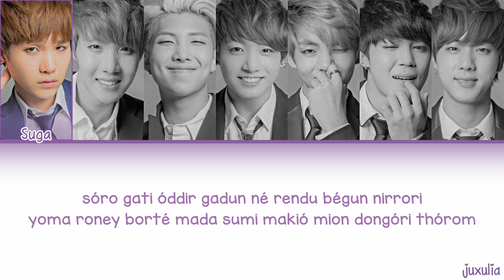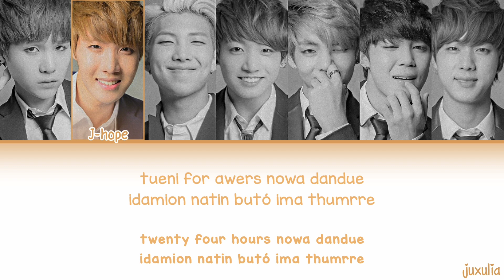Como cantar: Just One Day - BTS (Letra simplificada/pronunciação)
~annyeonghaseyo

➪ dicas para aprender a letra mais rápido

• leia a letra da descrição, ou copie e cole em um bloco de notas se necessário, e acompanhe a música.

• diminua a velocidade da música.

• repita as partes que você está com dificuldade, com frequência.

• se estiver com alguma dúvida, procure por covers da música, para ouvir a letra com mais clareza, assim facilitando na sua pronúncia.

LETRA:

yeah yeah
yeah dhãs uan dey uan nai // yeah just one day one night

raruman negue shigani idamion
darkoman nian guie tiésso goninan dham durgopa
papakan sukedhur saie guie gai damion
dassu rago guipun nun nane mom dam
gugopa

a laike dé // i like that noé guguir goguin seng mori
orlhó mukur déia adiran mok songua rurló nérin dhan mori
sóro gati óddir gadun né rendu bégun nirrori
yoma roney borté mada sumi makió mion dongóri thórom

urie bidien munsum sori
ne irumur burló dhurtei nimok sorie
yedham guesso nan suyon ragopa
nórur dhomdó argopa
nóran midie supur guipi mon manun tamomga

noran dhak pume derré gam sangur re
noran dhon dhega yesuri nika
iroke méir nanbam sedorok sansan gure
óthapi negue nunmue mirran kumi nika

raruman nowa nega ramke rarssu idamion
raruman nowa nega sondha burssu idamion
raruman (raruman)
nowa nega ramke rarssu idamion

nowa raru mani guirur bare bare
(do it do it do it)
nowa danduri boninun party party

guror sui damion nórmana dhouka
amudena gassó bamó goyon gua
ranpion man borssu mani damion
naran nedhong mar mondi shirado rar tende girl

am sorry nemori ganon misson dhók
ingabua gurédo ondhenga bomion nusódho
dhogumun nani ódhó mion maninar
won manga guéti ara negum deme nórdó bara bodi motéssó

gurom negue raru mandhuo
gumsso guirado raruman
rion shirur pingue demió sam keya dongu suma nunmar
dhun guessó dakan madi mandhe dero rarssu itgue
gure napar kotipir demana réodida goti dirde

shipgue itidir góra senga kanre diman
nóe guenan gure sum dhoke damion niguidhó guirka
nór wie soramió adiknan gódi marago issó
non nerran gaunde sóissó

raruman (raruman)

hey nowa nega ramke rago idamion léts gou thaime // let's go time

tueni for awers // twenty four hours nowa dandue
idamion natin butó ima thumrre
padirsu omnun buron tido ranibe
son dhabgo nowa rebithe mom dham gune

ankune arum daun bam dhungue
nóegue gobé kedho mion gundarlo re
issuman nun niu duri negue marur re
dan raruman nissu mion ganun gue

keniu plis tey wit me? // can you please stay with me?